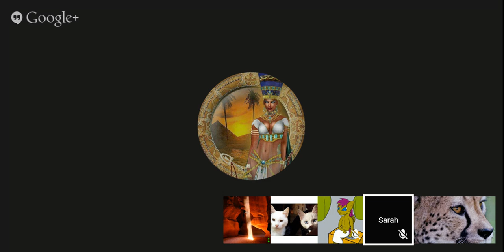Inner Worlds with Khas #5